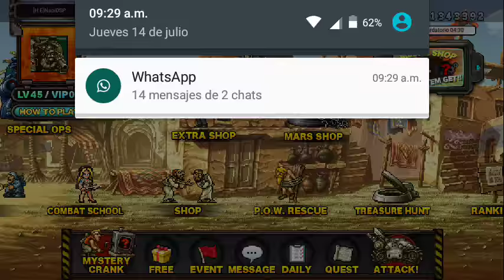(MSA)Análisis al vanguardia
Hola shavos hoy les traigo este vídeo de Metal Slug Attack sobre esta unidad accesible para todos y que es bastante buena para todos